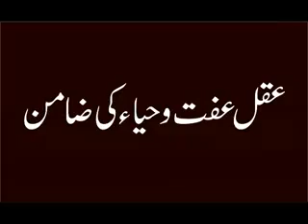AQL haya aur Deen ki ZAmin by syed jawwad naqvi